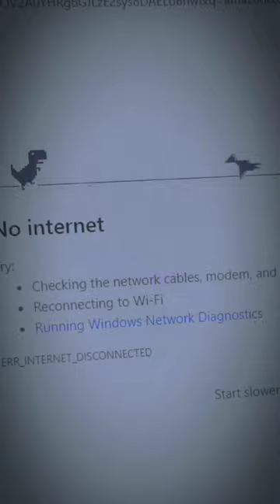back benchers 14 years old me felling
14 year old me felling like hakker